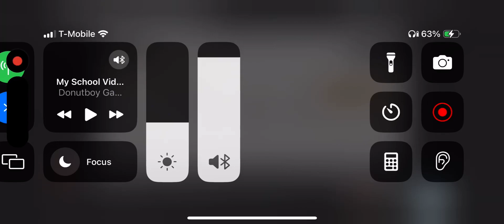“Its right here”